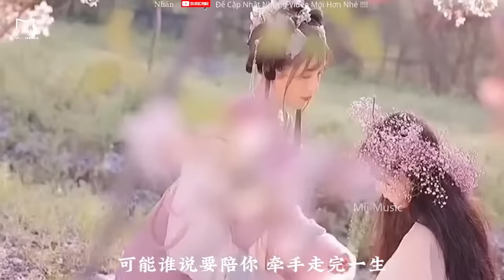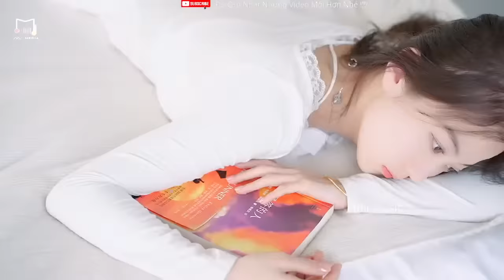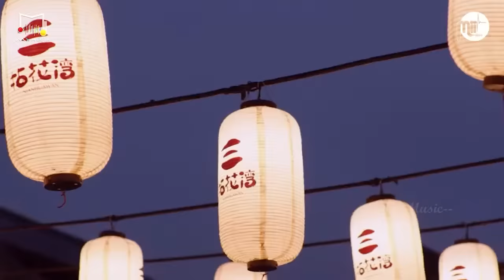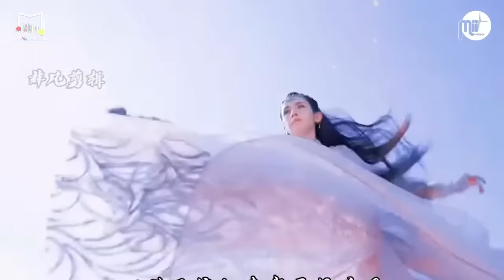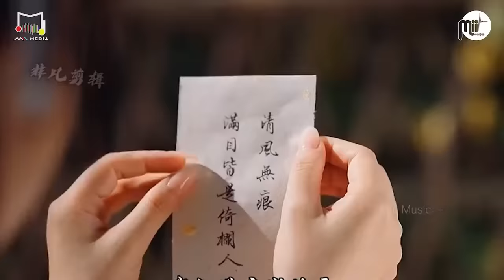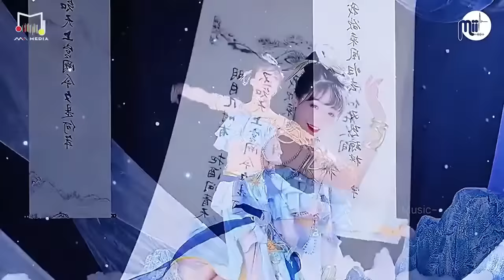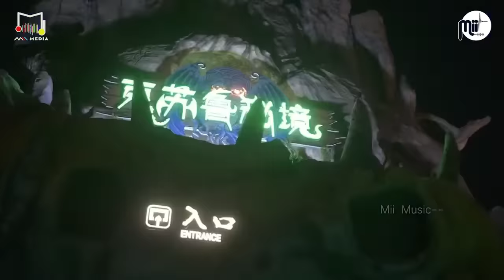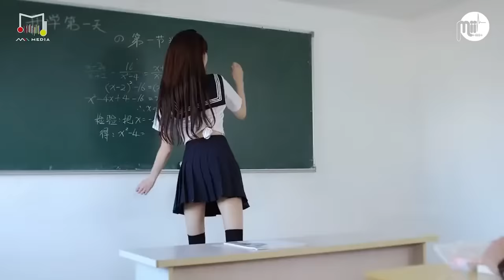Nhạc Tik Tok Trung Quốc Remix Gây Nghiện Hay Nhất 2023 | Nhạc Hoa Remix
🎥 Edit Video: Mii Music
🎥 Program: Adobe Premiere
► If you have any questions, complaints about image copyright as well as music included in the video, please contact the owner directly via Email

© Copyright by Zhaowu Media ☞ Do not reup !!!